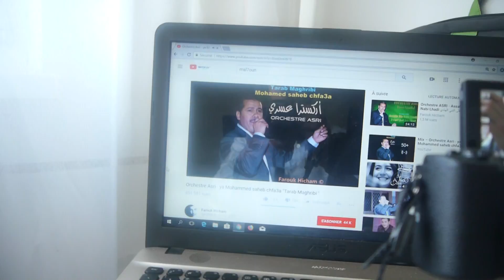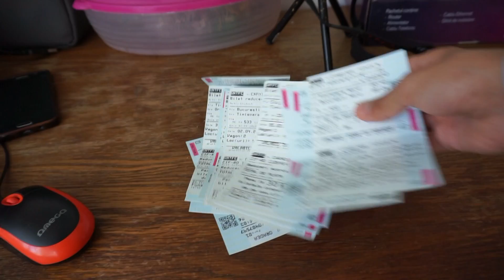أجواء رمضان في رومانيا... كنفطرو في الجامع كل يوم - Vlog Ramadan Romania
السلام عليكم ...  شكرا لكم على الدعم و التحفيز لا تنسو جيم و بارطاجي و خلي شي حاجة زوينة فكومونطير قبل متمشي العز ليكم ♥